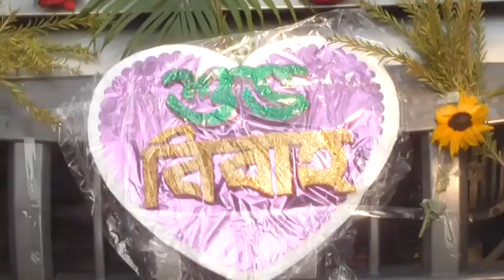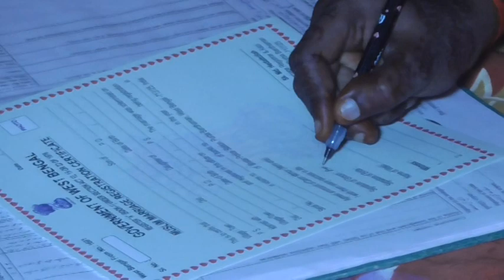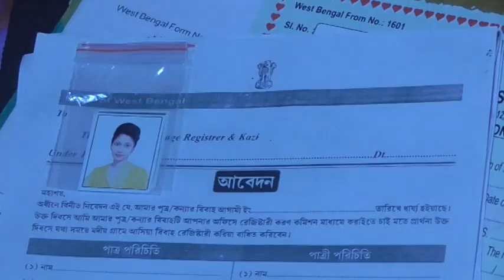ওয়েডিং ভিডিও অমিত পটুয়া 2